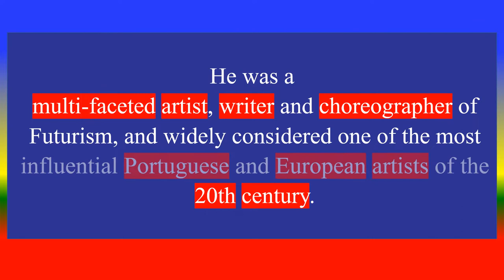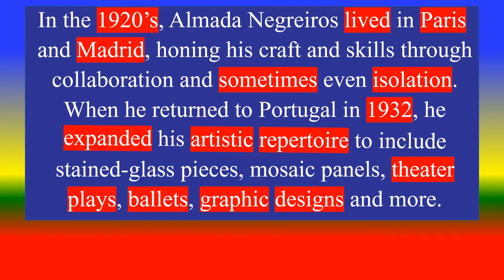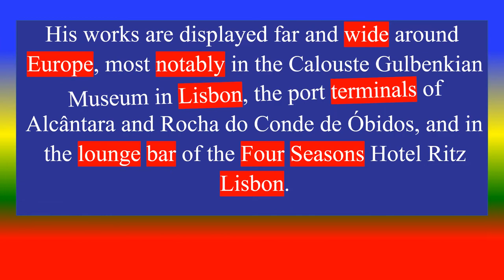José de Almada Negreiros - multifaceted artist, writer and choreographer - Portuguese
Who is José de Almada Negreiros?
multi-faceted artist, writer and choreographer ,Futurism, and widely considered one of the most
 influential Portuguese

TOPICS
PSYCHOLOGY